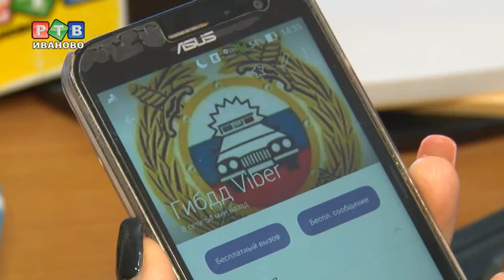Напиши ГИБДД о пьяных водителях